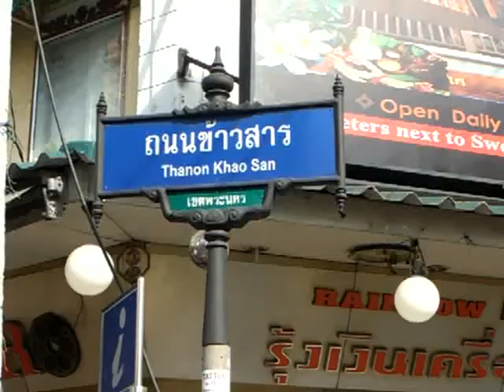タイ旅行・バンコク・朝のカオサンの様子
タイ旅行でバンコクの朝のカオサンを散歩しながらの様子